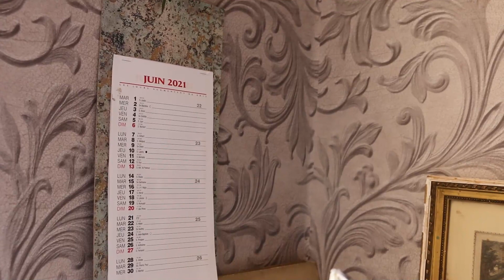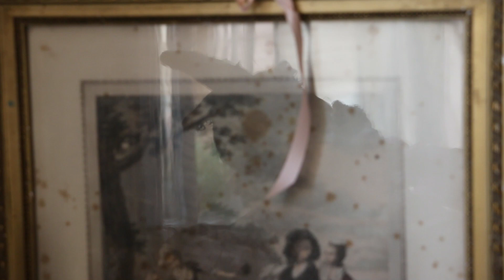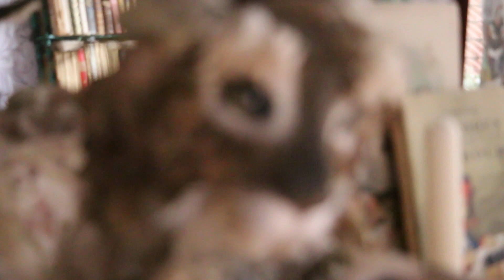Being a Slow Artist | Merveilles en Papier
A short video for my Artist Life Video series, about time,  patience and being a slow artist in a world of hurried hares. Sharing thoughts and my perspective on working slowly and patiently  in a time where productivity and quantity, fast results should always win over quality, patience and hard daily work.
 Hope it inspires you, others videos from this Series are coming soon
The March hare and the Rabbit house are part of my Alice in Wonderland Series, still  in progress which will be in my Etsy shop very soon.

ABOUT
Hello I'm Laetitia Miéral a Paper Magician living in St Etienne, France.You will discover in my channel, my Paper Secrets, tutorials, glimpses in my studio and my Kingdom , my artwork , characters, carriages, dollhouses, Vlogs and Fairy Tale decor videos.

Laetitia Miéral
June 2021